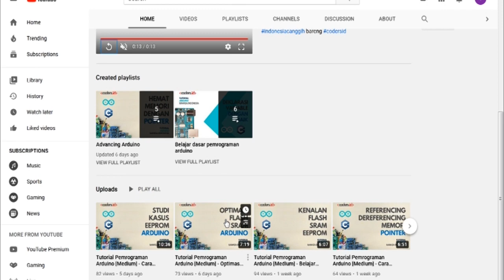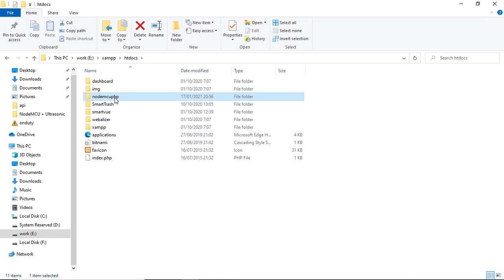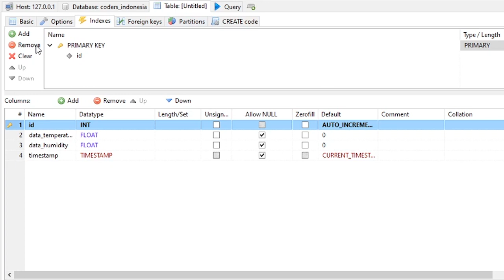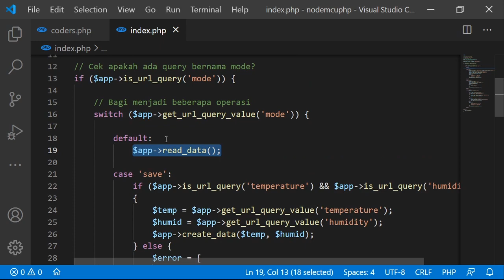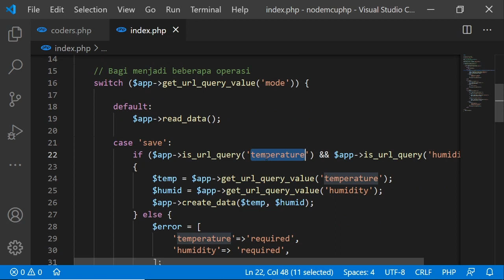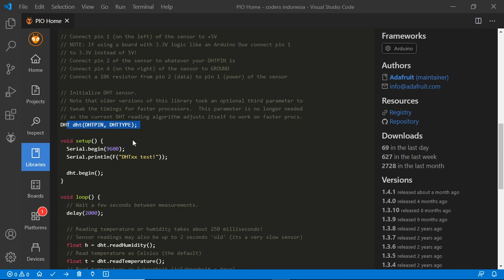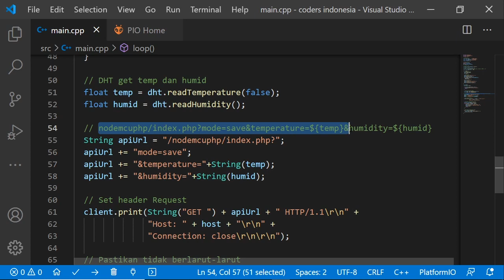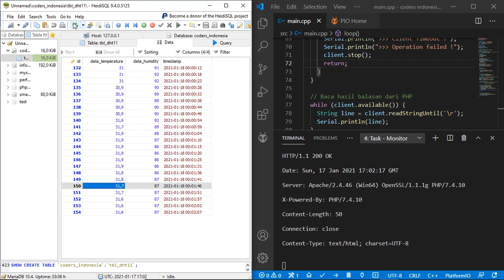Cara koneksi NodeMCU dengan database mysql dan PHP | Tutorial Pemrograman Arduino dan IoT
Bagaimana cara koneksi nodemcu dengan database mysql? Cara membuat server? Kita bisa menggunakan bahasa pemrograman PHP sebagai bahasa server, yang akan menghubungkan mysql dengan NodeMCU. Jika NodeMCU sudah terkoneksi ke wifi dan Database, secara periodik akan mengirim data untuk disimpan di dalam database mysql. Ini termasuk contoh iot project dengan nodemcu. Kenapa? Karena semua data saling bertukar melalui jaringan internet (IoT).

Content Koneksi Nodemcu dengan database

0:00 | NodeMCU Database
0:15 | Jingle coders indonesia
0:29 | Support coders indonesia
1:11 | Berbelasungkawa
1:43 | Koneksi NodeMCU dengan Server
2:38 | Membuat Database MySQL
5:32 | Penjelasan Tabel Database
7:53 | Koneksi PHP dengan Database MySQL
11:27 | Test Koneksi Dengan Database
15:43 | Rangkaian NodeMCU dengan DHT11
16:14 | Pemrograman Arduino + NodeMCU
20:44 | Test Koneksi NodeMCU dengan Database